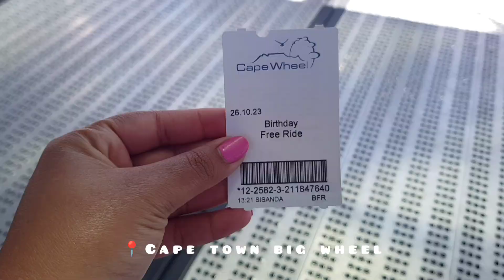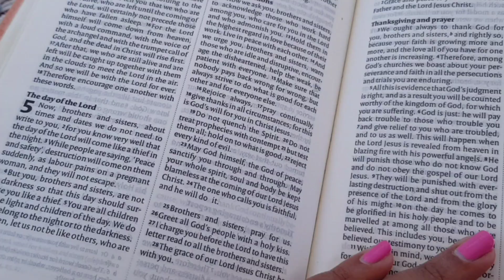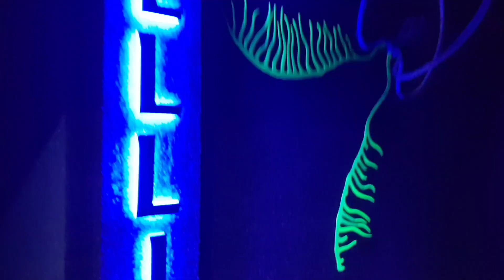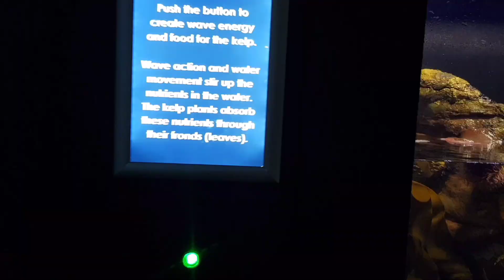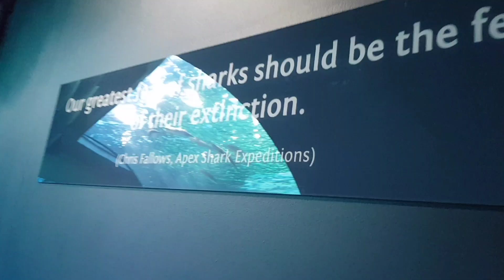Vlog: 22nd Birthday in cape town ( aquarium+big wheel)🐠🎡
come along with me for the day and see how I spent my 22nd birthday 🎂.

             Isabel and Logan - worn in well